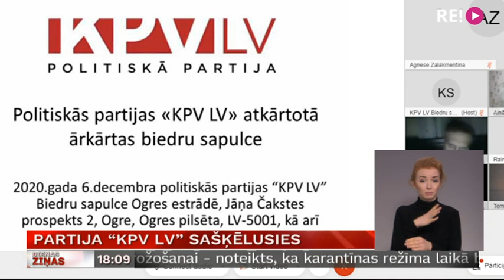Partija “KPV LV” sašķēlusies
Savstarpējās domstarpības radījušas haosu partijā “KPV LV. Daļas biedru vakar  pieņemtos lēmumus par valdes atsaukšanu un divu biedru izslēgšanu amatus zaudējušie šodien apstrīdējuši un vērsušies Valsts policijā  un Uzņēmumu reģistrā.   Līdzšinējā vadība notikušo dēvē par reiderismu, lai   negodprātīgā ceļā pārņemtu varu partijā.